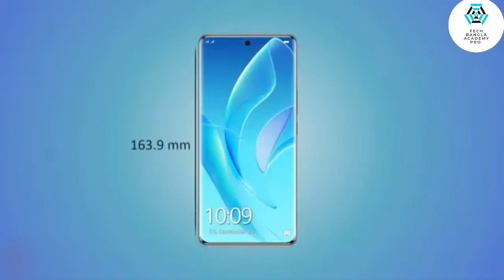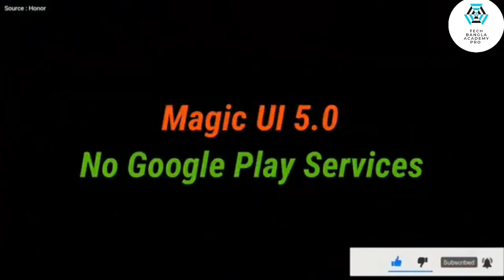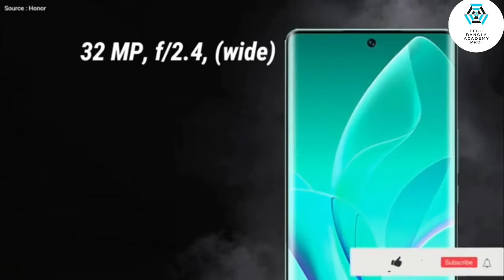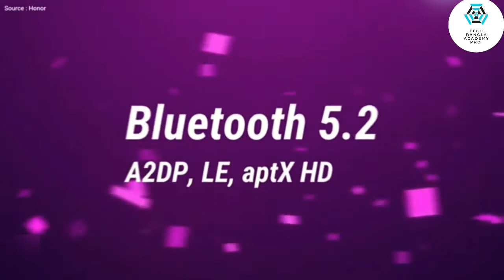Honor 60 || Honor 60 Review Bangla || Honor 60 Price in Bangladesh || Honor 60 Unboxing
📥 Link Download Camera Sound Effects Shutter

🎵 Track Info:

Title: Hip Hop Instrumental (Crying Over You) by christoph